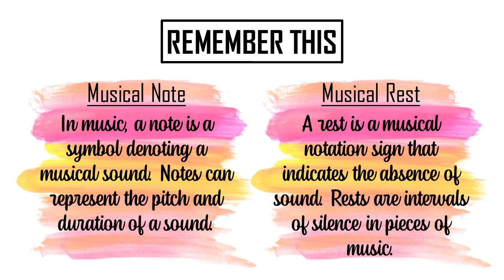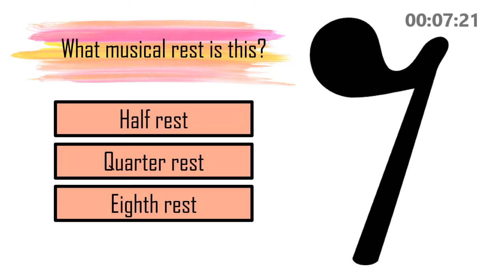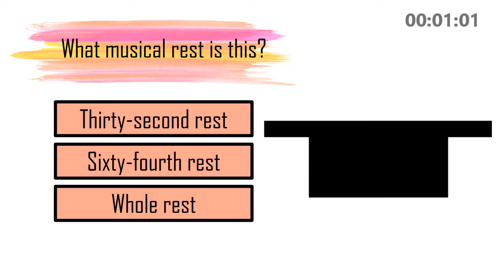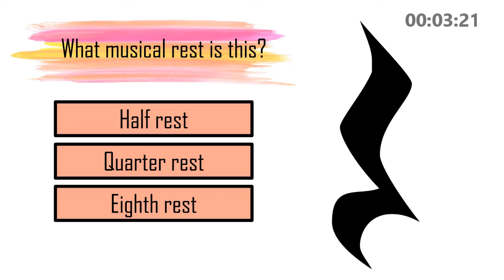Music Quiz: Notes and Rests | ANY 10